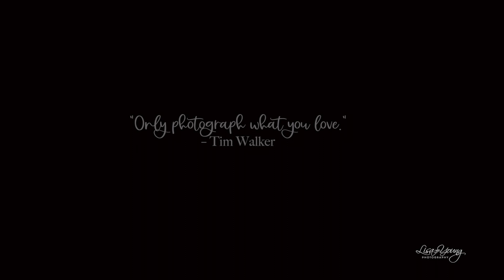Portrait Photography Slideshow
Portrait Photography Slideshow. Although I am not currently working on Portrait Photography I wanted to share a few that I took a little while ago and to say that I’m so grateful to have met and photographed these fabulous people.  To make portraits memorable and empowering is gratifying, to say the least. I hope you enjoy!